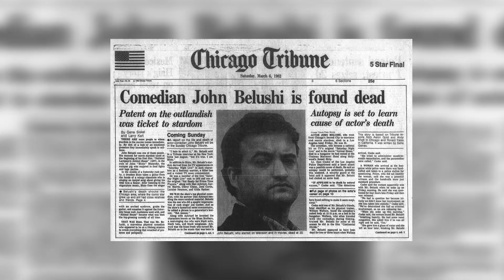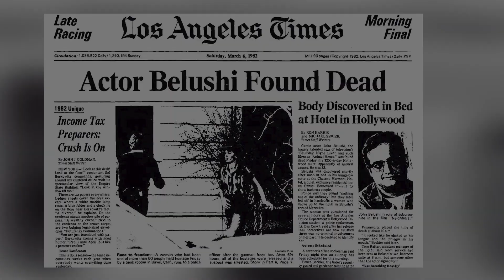ROBIN WILLIAMS Partied with JOHN BELUSHI The Morning He Died!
In the wee hours of the morning on March 5, 1982, Robin Williams was looking to party. After doing an impulsive standup set at the Comedy Store, he found himself hanging out in John Belushi's bungalow at the Chateau Marmont. According to the book 'Wired':

"John greeted Williams warmly and sat down on the couch with Smith. Smith was delighted to meet Williams. She had seen him once at the Comedy Store, and he had put on a brilliant show. And here he was, sweet and low-key. From the instant Smith walked through the door, Williams’s discomfort increased. "

It only got more awkward from there. And the rest, unfortunately, is history.